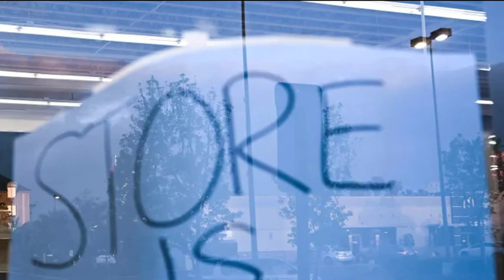What happens to small businesses when big retailers shut down